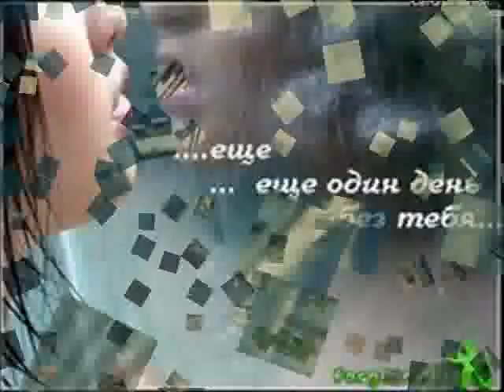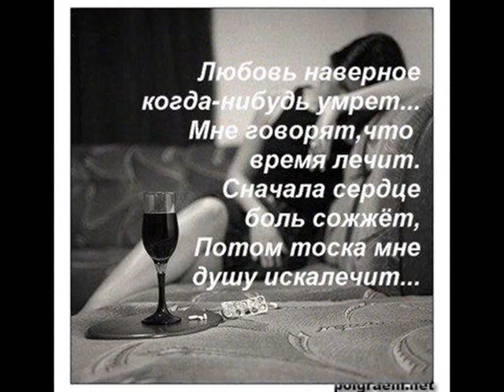Tatyana Bulanova "Lyubimie sveti" Skoro vesna no za oknom krujit xolodnix...